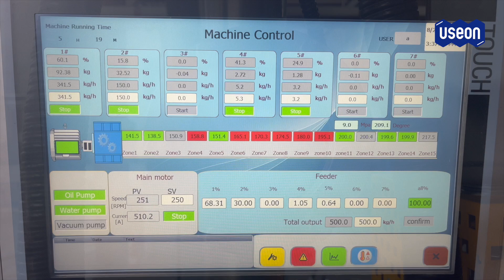1 ton/h HDPE Compounding Line, U7 Twin Screw Extruder + Underwater Pelletizing System - USEON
Formula: HDPE, MB, additives
Extruder specification: U7 twin screw extruder motor 355KW
Pelletizing: Underwater pelletizing system

Applications: HDPE compounding for steel pipe coating protection
Flow chart description:
Unloading system → loading → storing silo → loss-in-weight feeding → Metal separator → twin screw compounding → filter → diverter valve → underwater strand pelletizer → dewater → classifier → hopper dryer

Output: 1ton/h